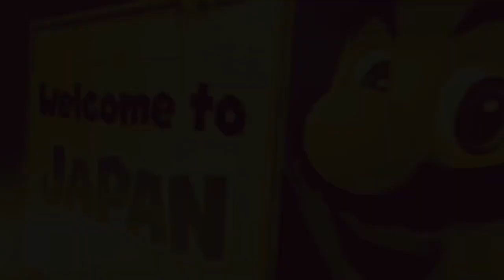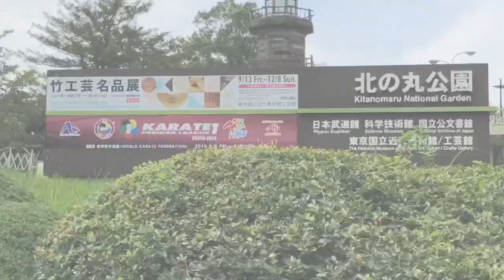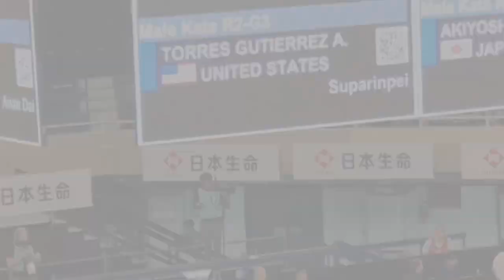2019 Premier League Tokyo, Japan - Ariel Torres Karate Vlog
Karate1 Premier League - Tokyo  2019 🇯🇵 .

The best athletes from around the world meet here and battle it out. What a tough competition. But, I’m extremely happy with my performance. It felt great to have the adrenaline run through me as I stepped onto the tatami. I’m no longer feeling nervous. All I feel is pure excitement and joy for what I do. I did Anan in round 1. I don’t recall much of my performance though 😅 I just remember bowing and seeing my score! Thankfully I was able to place in the top four amongst great athletes securing me a spot in a difficult Quarter final round. Suparinpei was my kata of choice for that round. I’m happy with my execution but, there’s so much I must fix and improve. Excited to return home and make the necessary adjustments for Karate1-Series A Santiago, Chile. .

None of this would ever be possible without the Unwavering support of my Sensei, Robert young. Thank you for all you’ve done and for believing in me. I’ll continue to push for me with each day that passes. I will make you proud.
Thank you to my incredible mother and father back home for always being so supportive and for constantly checking in on me making sure I was enjoying myself and not stressing out.
Time to keep working and pushing for Chile.